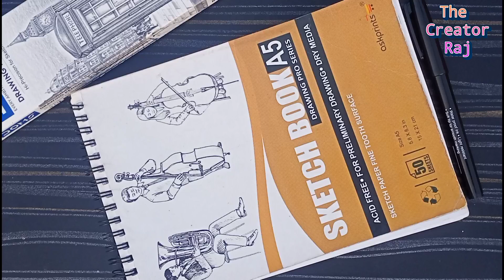Sasuke Uchiha | Draw sasuke Uchiha (pencil shade) Anime drawing | How to draw anime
Sasuke Uchiha shading | Draw sasuke Uchiha (pencil shade) Anime drawing | How to draw anime